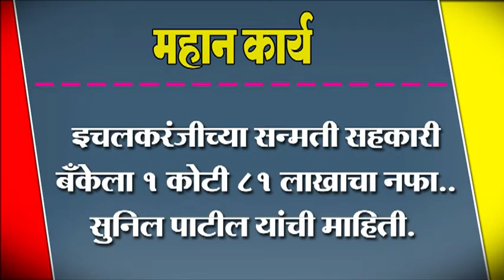इचलकरंजीच्या सन्मती सहकारी बँकेला १ कोटी ८१ लाखाचा नफा.. सुनिल पाटील यांची माहिती.